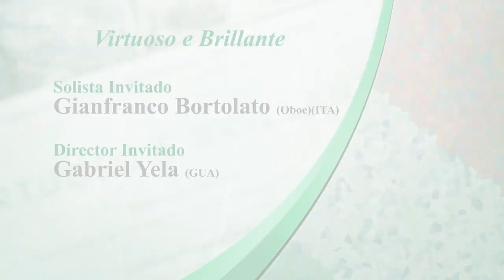Concierto de la Orquesta Sinfónica Nacional de Guatemala VIRTUOSO E BRILLANTE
El músico italiano Gianfranco Bortolato hace la cordial invitación para que asistan al III Concierto de la Temporada Universitaria titulado "Virtuoso e Brillante" bajo la batuta del director guatemalteco Gabriel Yela.

La cita será este jueves 22 de agosto a las 20:00 horas en la Gran Sala del Centro Cultural Miguel Ángel Asturias, el costo de los boletos es de Q70 y Q100 a la venta en la oficias de la Orquesta Sinfónica Nacional 3ra ave 4-61 zona 1 y en taquilla el día del evento desde las 6:30pm.

¡No faltes!